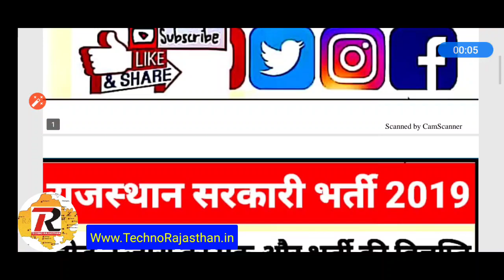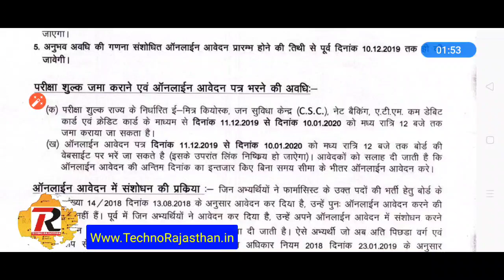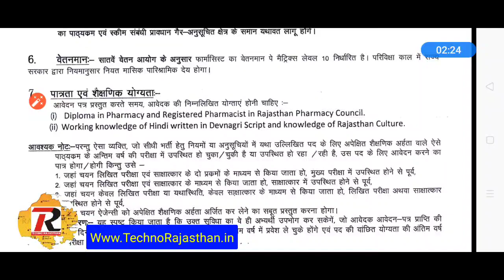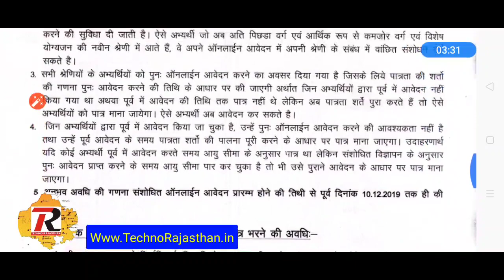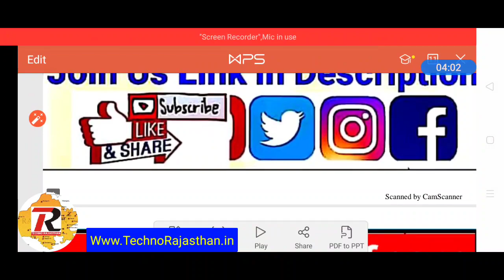राजस्थान नई भर्ती 2019 बोर्ड ने जारी की विज्ञप्ति RSSB New Govt Recruitment Vacancy Jobs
राजस्थान नई भर्ती 2019 बोर्ड ने जारी की विज्ञप्ति RSSB Pharmacist Govt New Recruitment Vacancy Jobs

                                                                                                                                                                दोस्तो हमारा एप्प बन कर तैयार हो गया है जल्दी से डाऊनलोड कर लीजिए । इस पर ही आप को आज 3 बजे लाइव राजस्थान Gk क्विज मिलेगी

राजस्थान नई भर्ती 2019 का विज्ञापन जारी ऑनलाइन आवेदन चालू Rajasthan Government New Requirement Job

Rajasthan government vacancies 2019
Rajasthan government requirement Jobs Rajasthan government agriculture department recruitment online application form start

Rajasthan Pharmacist Vacancy
RSSB pharmacist Recruitment Official Notification
pharmacist vacancy form reopen Date Exam Date

Rajasthan Patwari vacancy RSMSSB, rajasthan patwari Bharti guidance, rajasthan Patwari Bharti Online application date and official notification, rajasthan Patwari Bharti syllabus PDF , RSMSSB official notification
राजस्थान नई भर्तियां 2019 पटवारी कनिष्ठ सहायक LDC के 4856 पदों पर भर्ती के लिए प्रेस विज्ञप्ति जारी rajasthan patwari new vacancy, rajasthan patwari bharti 2019,rajasthan patwari naukri, rajasthan patwari bharti syllabus 2019, rssb patwari bharti 2019, rsmssb patwari job2019

RSMSSB 2018
RPSC 2018
RPSC JOBS
RPSC VACANCIES